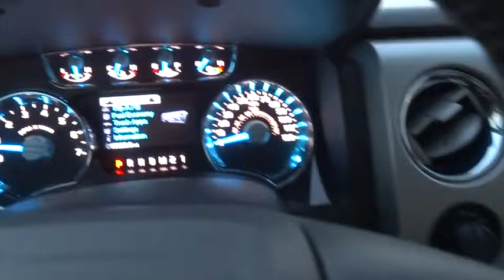2014 Ford F-150 Austin, San Antonio, Bastrop, Killeen, College Station, TX 361270A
2014 Ford F-150

702 State Hwy 71 West

Come see this 2014 Ford F-150 XLT. It has a Automatic transmission and a Regular Unleaded V-8 6.2 L/380 engine. This F-150 has the following options: Wheels: 17 Machined-Aluminum w/Painted Accents, Variable intermittent wipers, Urethane Gear Shift Knob, Transmission w/Oil Cooler, Towing w/Harness and Trailer Sway Control, Tires: P265/70R17 OWL A/T (4) -inc: OWL A/T spare tire, Tailgate Rear Cargo Access, SYNC Voice Activated Communication & Entertainment -inc: 911 assist and vehicle health reports, SYNC Applink provides control of certain smartphone applications using SYNC voice commands, Connect to apps like Pandora and more w/your iPhone, Blackberry or Android platform mobile phone, Steel Spare Wheel, and Single Stainless Steel Exhaust. See it for yourself at Covert Chevrolet Pontiac Buick GMC, 702 Hwy 71 West, Bastrop, TX 78602.